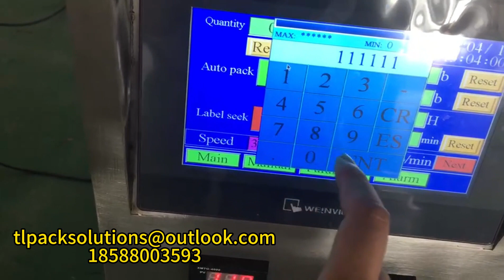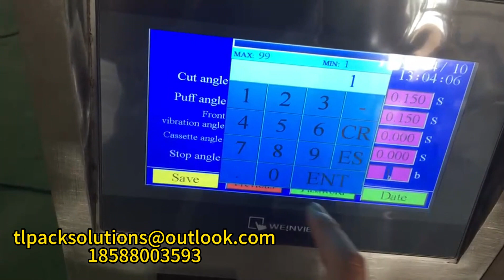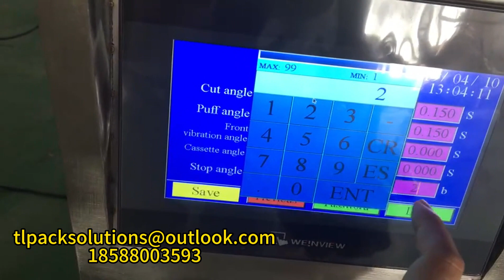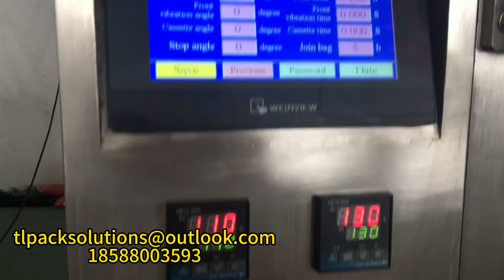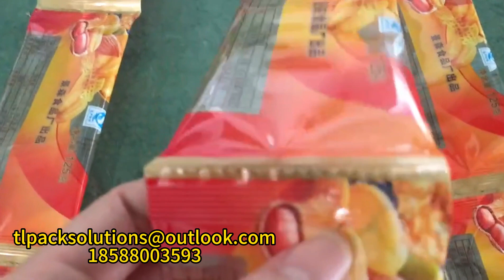320 packaging machine demonstration-even package setting，packaging machine